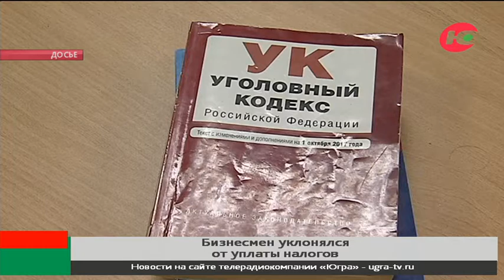Бизнесмена из Югры будут судить за налоговую аферу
Югорский бизнесмен может поплатиться свободой за налоговую аферу. Он задолжал государству почти 50 млн рублей.